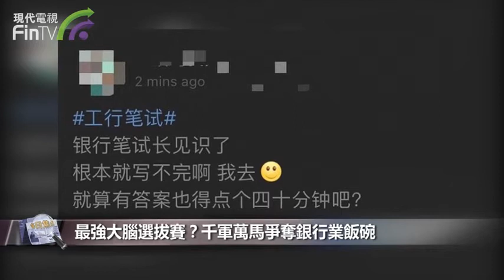【財經速遞】最強大腦選拔賽？千軍萬馬爭奪銀行業飯碗 DF06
【財經速遞】多家國有大行將秋招計畫較往年提前，且積極擴招，五大行今年計畫招聘總數預計超6萬人。

10月14日，剛參加完“宇宙行”筆試的阿宇向介面新聞記者感慨道。“太難了！兩小時內怎麼可能做得完？簡直是最強大腦選拔賽。”繼中國銀行、交通銀行、農業銀行筆試登上微博熱搜之後，“工行筆試”不出所料地登上微博熱搜，吸引超1700萬閱讀量。

有考生吐槽道：“為啥我報的金融科技崗軟件開發方向，還要會用開普勒定律算行星位置，還要會用各種經濟模型分析微軟公司壟斷案例，還要懂經濟法和貨幣銀行學，還要熟讀歷史典故會鑒賞古詩詞，還要看懂機械齒輪圖…”

據瞭解，報考工商銀行客戶經理、客服經理、服務代表三個崗位的考生要在80分鐘內完成80道題，包含言語理解、數位運算、邏輯推理、思維策略、資料分析、銀行行業基礎、時事政治和法律八個部分。

此前，中國銀行筆試的需要考生在40分鐘內完成英語30道選擇題和5篇長閱讀，還有限時40分鐘的60道綜合類考題，涵蓋三層矩陣、天體運動、粒子靜態能源公式、洛朗級數展示等考點。農行筆試150分鐘，除了數學英語、金融經濟等知識，還考了仰紹文化、伽利略衛星等內容。

儘管崗位數量在增加，銀行業的人才競爭激烈程度並沒有減輕，“千軍萬馬過獨木橋”、“各路神仙打架”的形容一點不誇張。